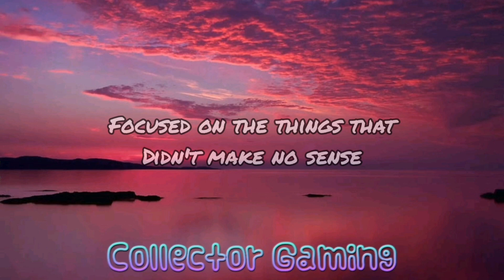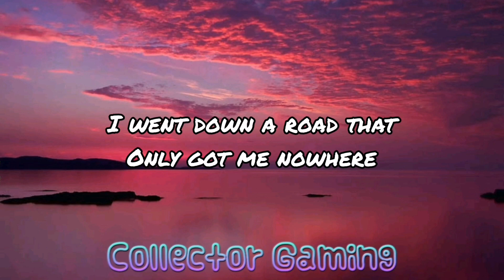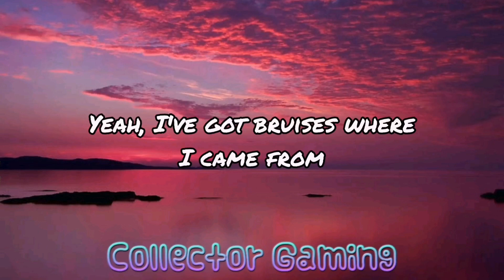Maximilian - Beautiful Scars (Lyrics)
Lyrics
Didn't really care about how everyone felt
Guess that it's the reason that I'm feeling like hell
Being all alone it really got me thinking
Maybe overthinking
Hide these
I ain't gonna hide these
Hide these
Hide these beautiful scars
No

iGN : YT: Collector Gaming